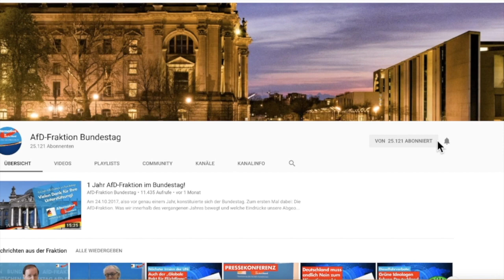Schuld an der Wohnungsnot sind allein die Altparteien! - Martin Sichert - AfD-Fraktion im Bundestag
Folge uns auch auf Telegram